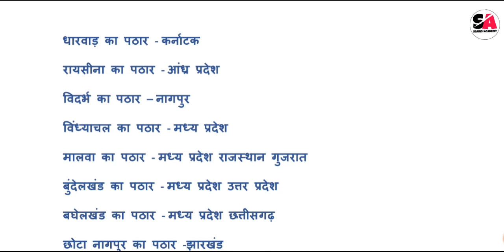प्रायद्वीपीय भारत के पठार||Plateau Of India||Bharat Ke Pathar||Plateau In India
प्रायद्वीपीय भारत के सभी पठार
दक्कन का पठार
धारवाड़ का पठार
हजारीबाग का पठार
मालवा का पठार
बुंदेलखंड का पठार
कैमूर का पठार
पूर्वोत्तर का पठार
मेघालय का पठार
विदर्भ का पठार
तेलंगाना का पठार
रायसिना का पठार